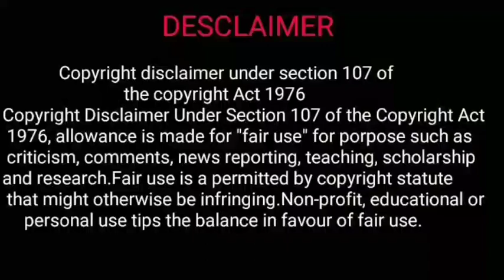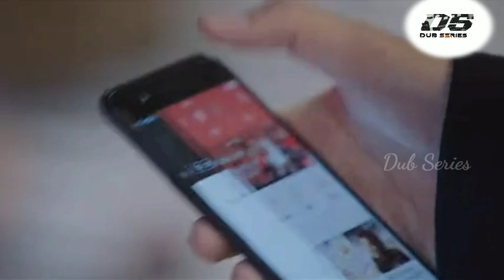கோகோ ஸ்குவிட் || E 9&10|| தமிழ் விளக்கம்||Tamil Explanation||Dub Series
GO GO SQUID
Available in We Tv
Language: English/Chinese
IMDB Rating: 7.6/10
Starring:
Li Xian
Yang Zi
Hu Yetian
Lee Hong Gi
Peiyao Jiang
Genre: Technology,Love,Suspense,Serial Drama,Emotional

If you would like to remove any movie clips I have used in this video, send a email to and your clips will be removed immediately. We have invested lot of time and effort to raise this channel. I am happy to give the revenue to you.